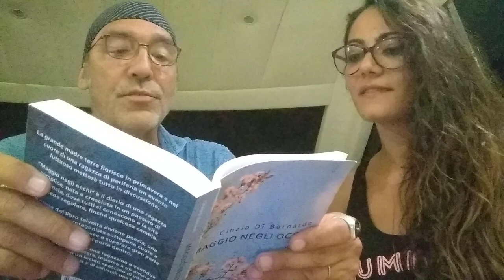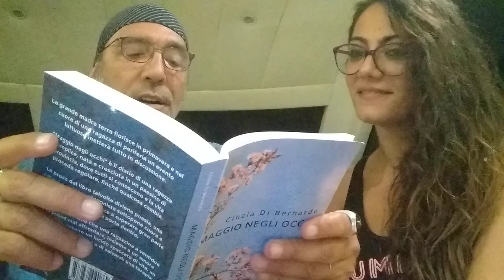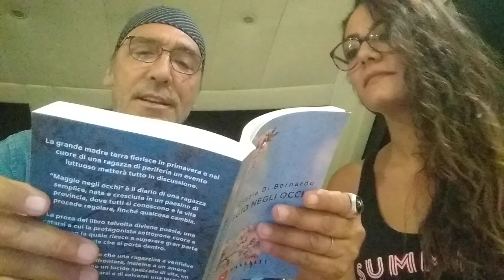Luca Ward in "a cosa pensiamo mentre fumiamo". Tratto da "Maggio negli occhi" di Cinzia Di Bernardo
È proprio lui, Luca Ward, la voce calda e profonda che tutti amano. Ha prestato la sua bellissima voce al mio progetto e io non smetterò mai di ringraziarlo.
Testo:

A cosa pensiamo mentre fumiamo?
Ti incastro fra le dita, a poca distanza dalle unghie pastello.
Ti tengo ben salda perché non vorrei mai volassi via e cadessi in terra.
Ti porto alla bocca con la voglia dell’astinenza.
Ti macchio col rossetto.
Ti accendo.
La prima boccata assomiglia al vento, è leggera, è piccola, è inesperta.
Ti allontano e ti tengo in alto, lontano, in equilibrio fra cielo e terra.
Ti agito.
Ti avvicino.
La seconda boccata sa di esperienza, di sapore che non è nuovo, ma sa ancora di novità.
A ogni boccata associo un pensiero.
Terza boccata e vorrei agitarti ancora.
Ho paura che mi sporchi il vestito.
Lo laverò.
Ti tengo qui.
Quarta boccata e ti respiro a polmoni aperti, strabordanti di affanno, di nicotina, di buon
gusto.
La quinta boccata e riesco a parlare, col fumo che esce lentamente, a spirale.
Affermo che un buon fumatore sa dire “un buon fumatore è quello che completa un pensiero e
lo dice senza che il fumo esca dalla bocca” e sono una fumatrice esperta.
Trattengo di tutto.
I sogni, la pipì, l’amore.
Figuriamoci il fumo.
La sesta boccata sa di abbandono.
La settima di rabbia.
L’ottava di perdono.
La sigaretta comincia a scottare e non posso certo agitarla troppo.
Il filtro ha fatto bene il suo lavoro con i miei pensieri.
È nero.
Alla nona penso che ne fumerò un’altra senza pensare.
Alla decima ho scordato tutto e schiaccio il tutto con un piede.